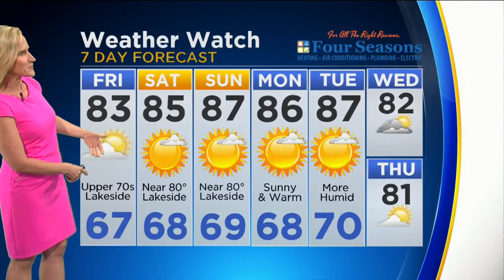CBS 2 Weather Watch (10 p.m.)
CBS 2's Mary Kay Kleist has a check of the forecast.